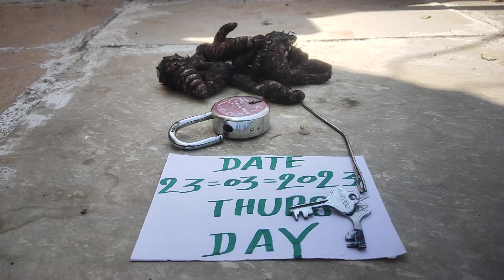Black Turmeric Original | Available | Call me | 8010298109